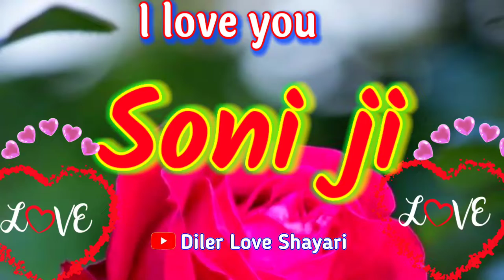सोनी नेम लव स्टेटस🌹 सोनी नाम का वीडियो स्टेटस 🌹 Soni name status 🌹 Soni love status 🌹S love you 🌹